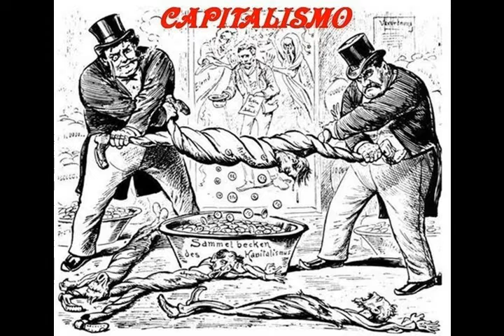Грянет гром и мужик перекрестится из альбома Владимир Федорович Тендряков I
Dm 4:04

Грянет гром и мужик перекрестится

  horn & trambone & sax
  violin solo "Стимул"
Некоторые из нас считают: для людей обязательно
Нужна моральная плётка? Причем основательно.
Разве только из-за страха человек воспринимает
Доброе и хорошее перед какой-то могущей силой?
 Это для нас реальней реального.
 Это мы все понимаем: он начальник, ты - дурак.
  violin & guitar "Это мы понимаем"
А разве он, сам по себе, не сумеет понять необходимость
Хорошего и вредность плохого как закон-необратимость?
Воспитание ремнем у некоторых - основа, необходимость.
А разве без этого нельзя обойтись? - скажите на милость.
 Недостижимое, как сладкая сказка!
 Неизвестная жизни яркая "краска"!
  keyboard
Стимул моральный и материальный должен быть.
Без него чирий не сядет, успехом бизнесу не слыть.
Коммунизм трактует, указывает на другое, на "идеальное".
Пока же мы не доросли, пока не реальное.
 Хотя была нам от Карла Маркса подсказка!
 Но мы не поняли, напялили капитала маску!
Ха ха ха.
Каково наше теперь лицо в маске капитала?
Ха ха ха.
  organ solo "Грянет гром и мужик перекрестится"
Экспроприация экпроприаторов?
Про нее многие вспомнят,
когда наглость подонков "загигантит", зашкалит.
Грянет гром, и мужик, наконец то, перекрестится.
Но это будет где то "там"! Доживу ли!

16 августа 2016
из альбома Владимир Федорович Тендряков I
Авторские песни Витамина под впечатлением от творчества Владимира Федоровича Тендрякова

p.s.